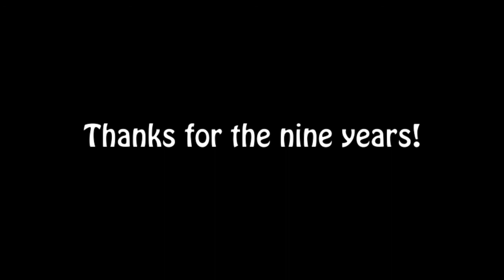The Colbert Report Finale, Thank You Song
Poppa and the boys send The Colbert Report off in song.